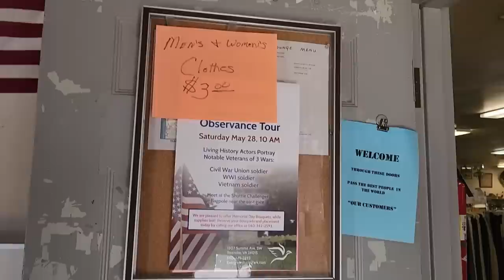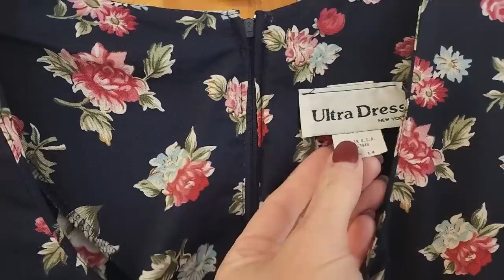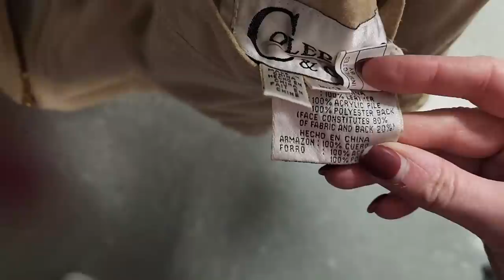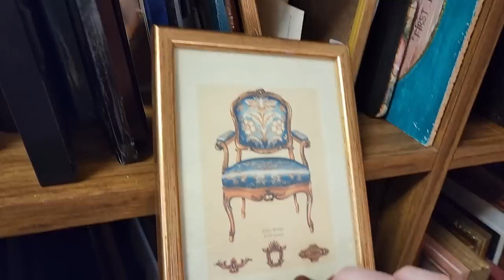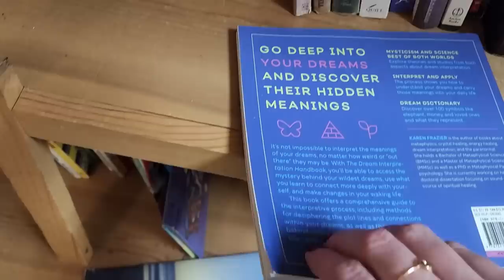Relaxing Thrift With Me ~Thrifting at a Quiet DAV Thrift Store~ Full of Vintage Gems Too!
Thrifting unintentional ASMR. Calmly browsing through a quiet thrift store. This video is a different vibe than most of my content; I wanted to give you a relaxing thrifting experience that you could listen with headphones to experience the peacefulness or watch as usual and enjoy the vintage finds! If you enjoy unintentional ASMR, this video is for you.

Here are the thrift stores we will be shopping today:
Disabled American Veterans Thrift Store
2381 Roanoke Blvd, Salem, VA 24153

Use my link for $15 credit on your first Whatnot purchase, anywhere on the app!

Depop is the best option for those outside USA. On Poshmark I try to keep a stock of items available to bundle at thrift store pricing, hopefully keeping my shops as accessible as possible for all those who are interested.
This is Nikki Terry Style and we do thrifting, styling, outfit inspo, DIY/thrift flips, some plus-size fashion, and VINTAGE -- when we can get it!
We'll also learn more about sustainable & ethical fashion choices along the way.

I'm an avid thrifter in the Washington DC area, here to share my experiences, style inspiration, and to connect with others who appreciate the beauty of second-hand treasures.

Poshmark & Depop @terrycloths
Whatnot @NikkiTerryStyle